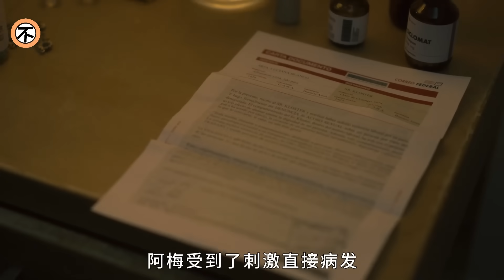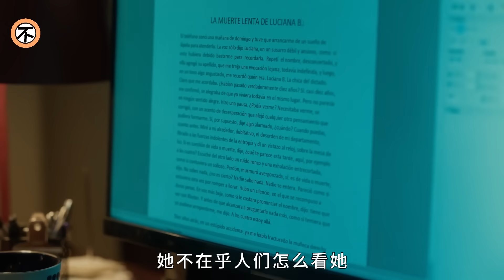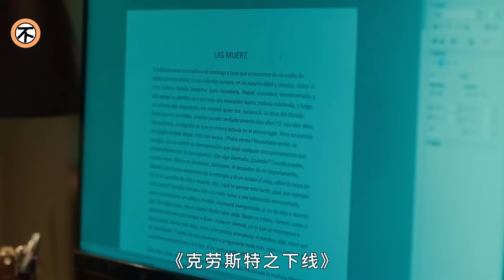員工意外走光，老闆卻控制不住起壞心思，一個誤會，全家慘遭滅門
天怒.